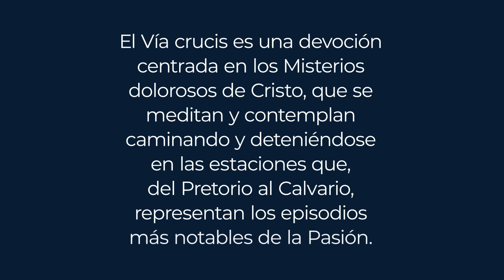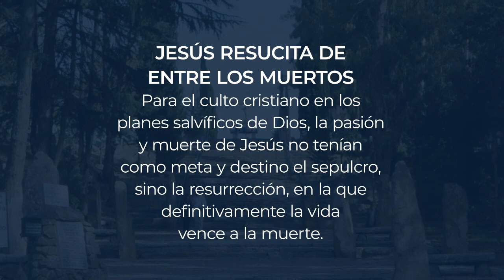Estaciones Vía Crucis